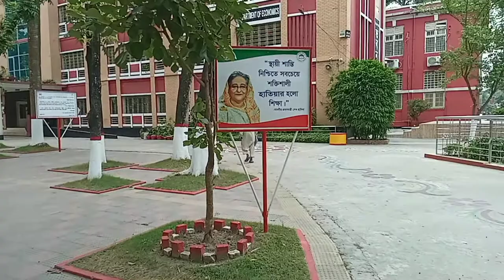Rajshahi College ll রাজশাহী কলেজ ll প্রিয় ক্যাম্পাস ll Backbencher Hasan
Hi! I am HASAN . welcomer to my YouTube channel.
Here’s what you need to know – I use this channel to explore around

You can find topics relatedrelated video on my channel.